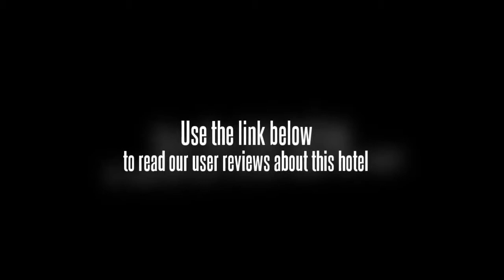Face Hotel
"Exotic Hideaway in Beijing."

Located near the South Gate of Gongti in the Chao Yang District and only a short drive to the Guomao CBD in Beijing, FACE BEIJING is conveniently located within walking distance to the Sunlitun, bar street and the entertainment district.

Hidden away from the main street, the hotel is three stories high and a conversion of an old school surrounded by high walls. Enjoy the tranquillity of the location and discover a pleasant walled courtyard and garden.

The dÃ©cor of this oasis is a warm fusion of Indo and Chinese culture with hand picked artefacts from Java, Bali, Thailand and India. The theme is reminiscent of the silk road, with a rich and exotic blend of warmth and colour. Be greeted at entrance to the hotel by a statue of Budda.

The establishment is famous for its lounge Face Bar; the enclosed seats feature Chinese pillar beds. A collection of exquisite Asian cuisines is on offer from four restaurants offering a variety of foods specialising in - Northern Indian by Hazara, Thai by La Na Thai and Cantonese, Shanghai and Beijing by Jia.

The 16 guestrooms vary in size and form, each offering a unique theme including Chinese ancient beds and traditional folded Tatami cushions. All rooms are enhanced with handpicked contemporary Chinese paintings.

Lan Na Thai

Classical Thai Cuisine (seating 80 guests)
Lan Na, means â€œMany Rice Fieldâ€ and is the name of an area of northern Thailand, this area was secured from invasion by Rama I, who was the father of the modern Thai nation. We believe that if a restaurant serves the food of a culture we must serve the food in an appropriate and culturally respectful context. So our buildings adnd the artifacts must be of a quality to reflect the beauty and sensuality that is fundamental to Thai culture.
Hazara

Northern India Frontier Cuisine (seating 50 guests)
Our Indian restaurant, named after of a tribe and a region in Afghanistan whose cooking, is a mixture of healthy country and rich courtly cooking, that is associated with northern India. The fundamental simplicity of the tendoor, with the rich yet delicate sauces of the Handi. The Handi (wok) was brought to northern India by the descendants of Genghis Kan, when the moguls rode in to India from Iran and Afghanistan, we have collected many items from India to give you a taste of the rich diversity of Indian culture with its many decorative crafts.
JIA

Cantonese Cuisine (seating 80 guests)
Is our Canton Chinese restaurant with a carefully selected range of classical regional dishes. Our environment is a combination of a converted courtyard with a traditional hutong colonnade and three interconnected dining rooms. We have a fine selection of traditional artifacts, and traditional furnishings reminding our guests that they are in Beijing China, the premier imperial center of governance.

Opening Time
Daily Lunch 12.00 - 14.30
Sun - Thu Dinner 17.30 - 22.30
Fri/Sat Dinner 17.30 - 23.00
Face Bar

Bar/Lounge (seating 150 guests)
The name of Our caravanserai, a place where You can socialize in the great tradition of resting places for traders as in the silk route. The camel has given way to the boat and the plane but the needs of regular travelers do not change. A warm welcome, a secure stopping place and opportunity to talk, relax and drink, with friends and fellow traders is still all- important. We have filled Our Face Bar with many artifacts predominantly from China, including raised Chinese beds as in an inn on the silk route but somewhat richer.